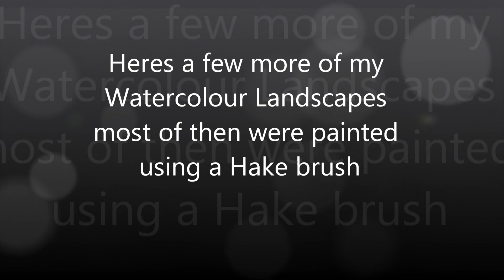Watercolour Landscape Paintings using a Hake Brush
Here's some more of my watercolour paintings, the hake brush played a large part in most of them, some of the paintings are of actual places while some were inspired from Dave usher, check out Dave usher's  channel to see the hake brush put to good use.